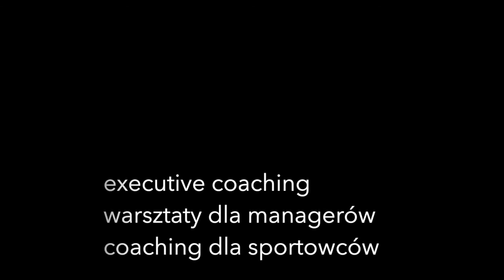uwaga :-) opowiadam o sobie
Każdy ma swoją historię, ta jest moja.